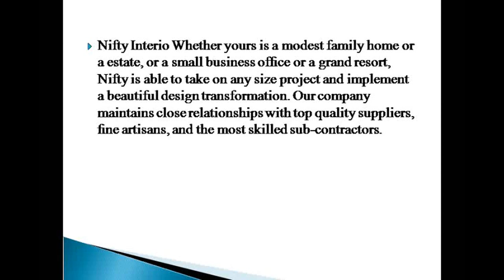Interior Designers in Kondapur - Nifty Interio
Interior Designers in Kondapur - Nifty Interio  is a leading Interior designer, Building Consultants and interior decorators Company in  Hyderabad

More Information Nifty Interior-

Nifty Interio LLP is recognized as a full-service Interior Design Firm specializing in detailing and space planning. Clients who are looking for unique style of designs and products choose Nifty Interio as a one stop destination to full ﬁll their interior desire and ultimately drives sale. The company with designer have a direct access to highend designs & concepts. This help us to understand needs, wants & desires of the client respecive requirment.
Nifty Interio Whether yours is a modest family home or a estate, or a small business ofﬁce or a grand resort, Nifty is able to take on any size project and implement a beautiful design transformation. Our company maintains close relationships with top quality suppliers, ﬁne artisans, and the most skilled sub-contractors.

Locations - KPHB, Hyderabad ,Kukatpally, Miyapur, Madhapur, Gachibowli, Bachupally, Kondapur, manikonda, jubilee hills, banjarahills, KPHB , Nizampet, mehdipatnam, alwyn colony, Chanda Nagar, BHEL, lingampally

More Details –